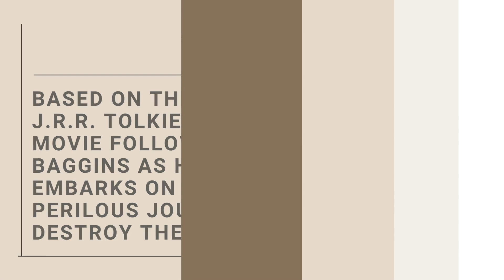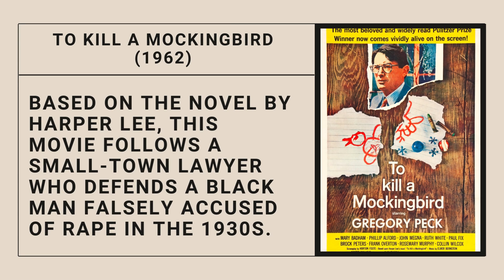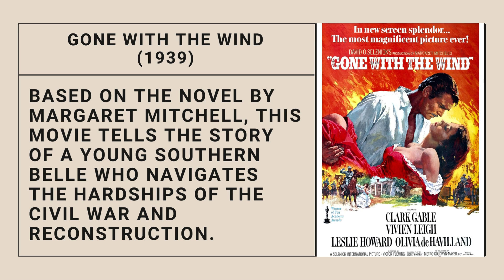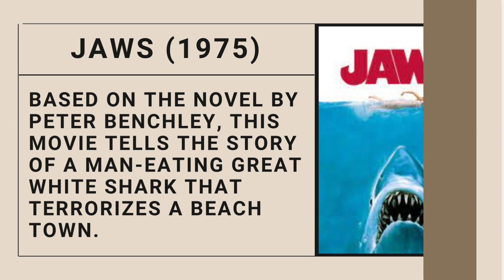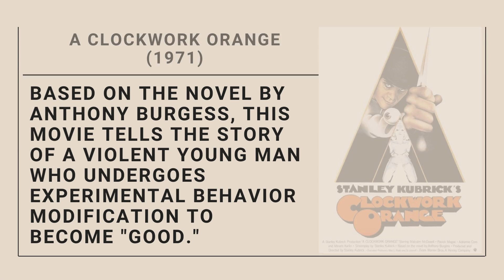The 20 Best Movies That Were Based on Books 😀👍🔥❤️🎞